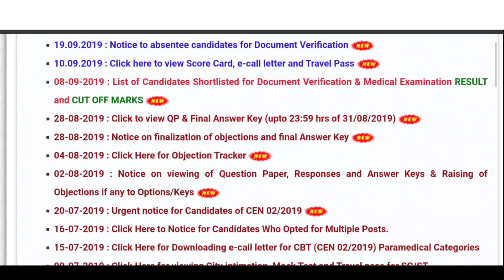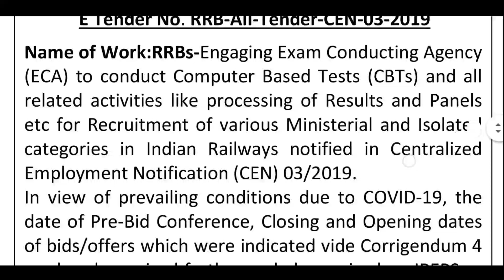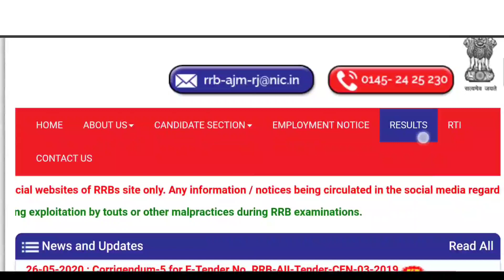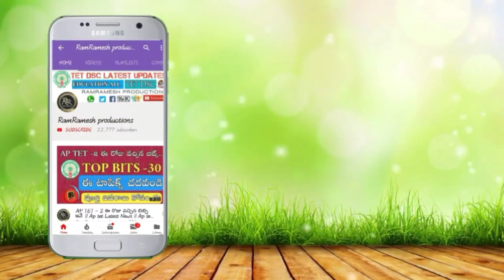RRB NTPC Exam Dates in Telugu 2020 || RRB Group d Exam Dates in Telugu 2020 || Railway